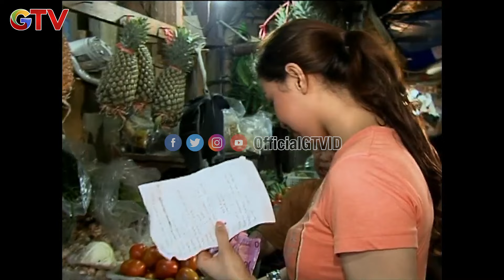Selebriti Masak | Eps 44 (1/2)